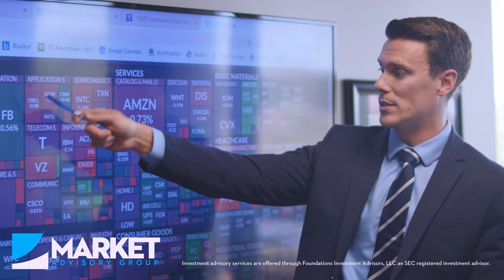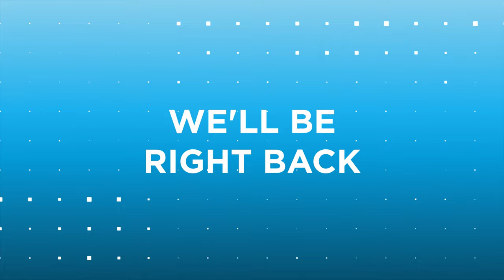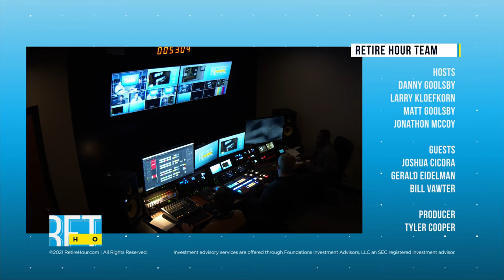Crypto Craze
Episode 7 of Season 2 of Retire Hour. Matt Goolsby is joined by two financial advisors from Market Advisory Group, in studio by Danny Goolsby and Larry Kloefkorn remotely. They discuss what cryptocurrency is, the different types of cryptocurrency, and the potential risks of investing in cryptocurrency. Additionally, they discuss the current market and how cryptocurrencies like Bitcoin and Dogecoin are effecting it. Matt is then joined by Bill Vawter, of Market Medicare Advisors to talk through long-term care insurance and how you should not depend Medicare for LTC coverage. Next, Matt is joined by estate planning attorney Gerald Eidelman to discuss his own personal experience with bitcoin and how cryptocurrency can affect your estate plan. Finally, Matt is joined by the lead CPA of Market Tax Services, Joshua Cicora to chat about the tax implications cryptocurrency can have.